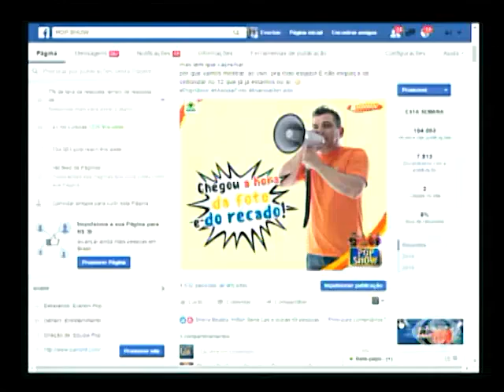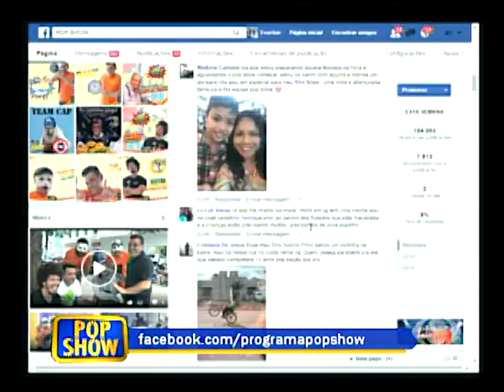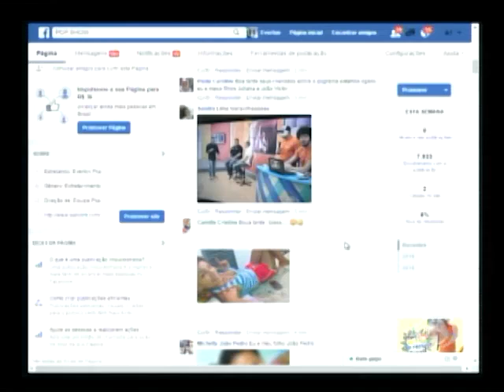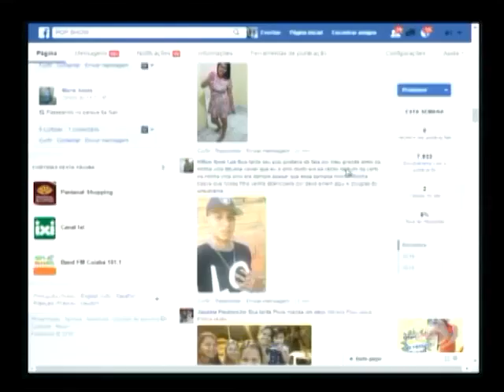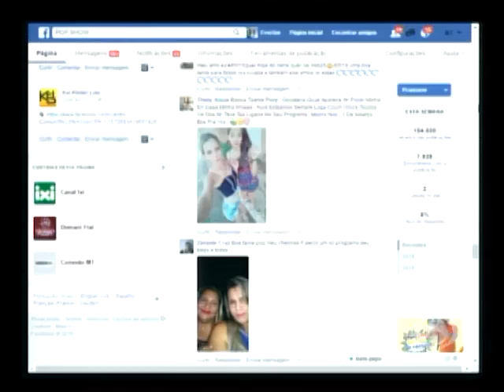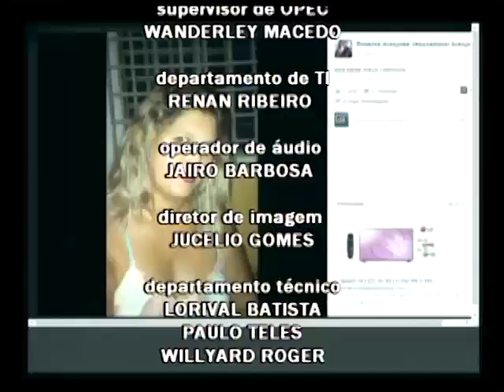Programa POP SHOW 24 05 2016